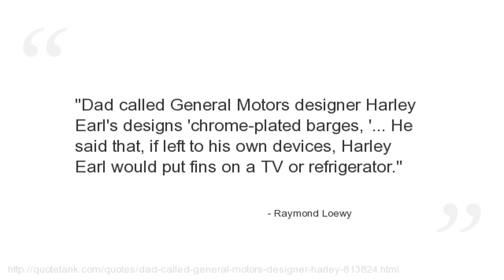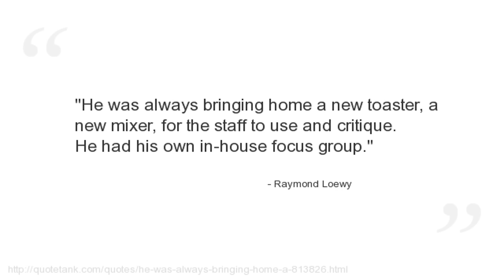Raymond Loewy Quotes